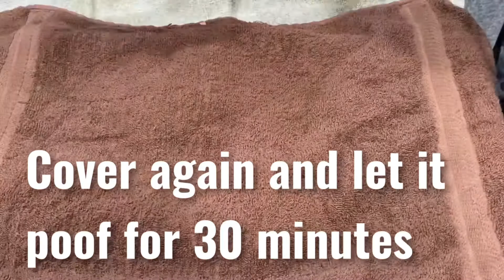Chote Naan Recipe| Naan Chap Naan Recipe| Mumbai Famous Naan Chap Naan| Lapinja lepinje Bread Recipe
Try this Naan bread recipe
Lapinja Bread Recipe
lapinje Bread Recipe
Chote Naan Recipe
Naan Chap Naan Recipe
how to make naan bread at home
how to make naan chanay at home
how to make naan gosht
bread recipes for snacks
tawa naan
street food india
recept za lepinje
how to make naan bread indian style
 lepinje